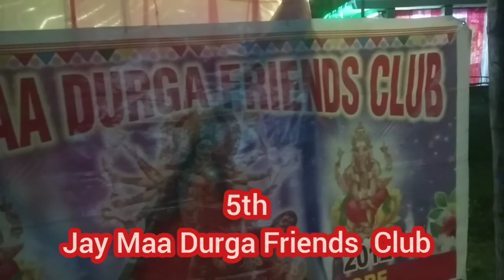Our Village ଗଣେଶ ପୂଜା with us | Ganesha Chaturthi | Odia Vlogs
Vakratunda Mahakaya Suryakoti Samaprabha Niriviighanam Kuru Me Dev Sarvakaryeshu Sarvada

Hello guys this Rahul and u watching Mynamerahulvlogs channel